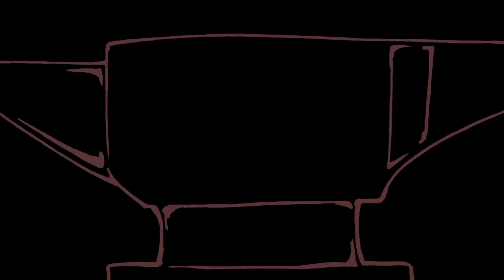The Scales Above | S1E03: Casing the Council [D&D5e]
Arriving at Duskfall the Ruffians make shadowy deals and plan to break into The Council of Lords.
Join them on their adventure in this Rise of Tiamat homebrew campaign!